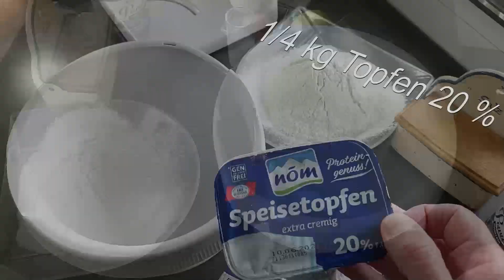Gebackene Topfenkugeln mit Powidl oder Marmelade gefüllt passt gut zur Kaffeejause. # 167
Gebackene Topfenkugeln # 169

250 g Topfen 20 %
3 cl Obers
2 Eier
75 g Feinkristallzucker
180 g zerlassene Butter oder Öl
15 g Vanillezucker
abgeriebene Zitronenschale
400 g Mehl glatt und gesiebt
etwas Salz
16 g Backpulver
Powidl oder Marmelade

Topfen, Obers, Zucker, Eier, Butter, Zitronenschale und Vanillezucker
cremig rühren. Mehl mit Backpulver und Salz vermengen und unterkneten.
Aus dem Rührkessel nehmen und nochmals durchkneten. Teig zu einer
langen Wurst formen und in 15 gleiche Teile teilen. Plattdrücken und mit
Powidl oder Marmelade füllen. Eingefettet in eine Backform schlichten und
bei 160° Heißumluft etwa 25' goldgelb backen. Mit Staubzucker bestreuen.

Unter dem Motto "Kochen leicht gemacht" stelle ich laufend eines meiner Rezepte zur Verfügung und erkläre in kurzen, einfachen Schritten, wie Sie unkompliziert für sich und/oder Ihre Liebsten schmackhafte und gesunde Gerichte auf den Tisch zaubern können. In meiner Küche ist für alle was dabei: Die Palette reicht von Vorspeisen, über Snacks, bis hin zu Hauptspeisen und Desserts.

Auch Veganer und Vegetarier kommen nicht zu kurz: Sie erwarten ebenso fleischlose und auch tierproduktfreie Gerichte in allen Variationen. Natürlich dürfen Hausmannskost und Spezialgerichte nicht fehlen. Für besondere Anlässe leite ich zur Verwöhn- und Überraschungsküche an.

Ganz wichtig ist mir die Verarbeitung von saisonalen Produkten und deren Nachhaltigkeit. In meiner Küche werden Bioprodukte zur Selbstverständlichkeit. Ein mir wichtiger Punkt ist die Herkunftsbezeichnung der Produkte, unter Berücksichtigung der Anfahrtswege.

Mit Hilfe meines Kanals werden grandiose Köstlichkeiten zur Leichtigkeit!